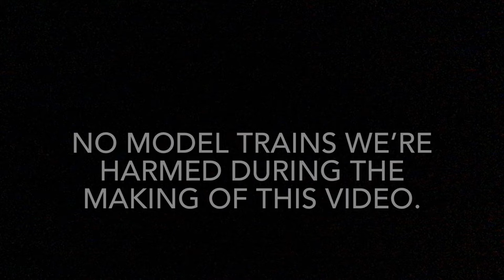Bookshelf (Ho Scale Train Version)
Video idea: SplatoonTrainzFan

Video audio: Plainrock124

No Model Trains we’re harmed during the making of this video!